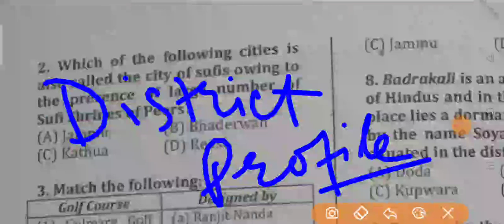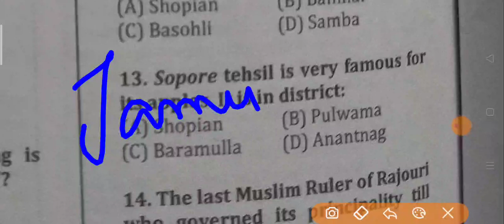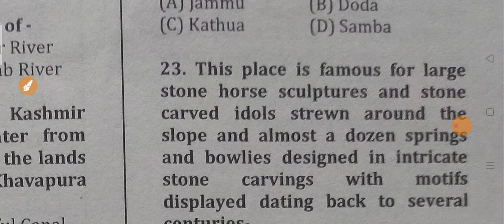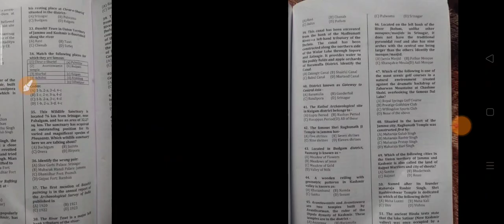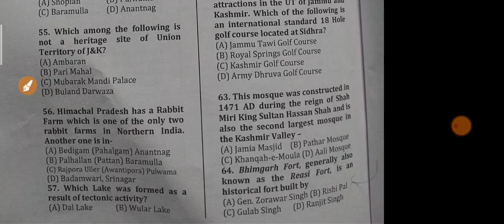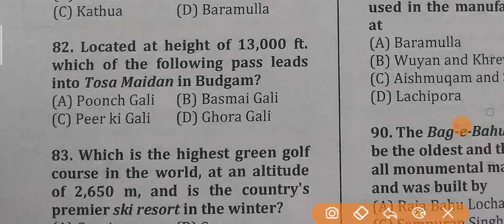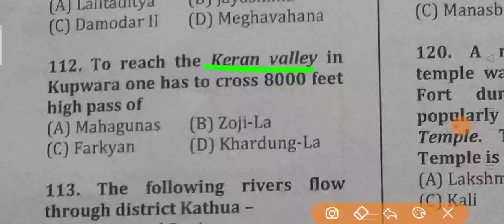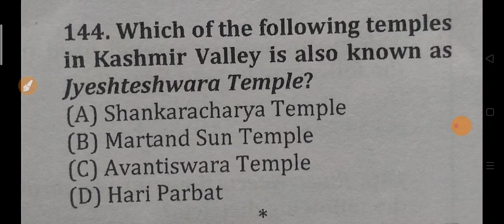District profile of J&k || Mock Test || Jkp BORDER BATALLION || jkssb || JKPSC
jkpborderbatallion# jkssb
fundamental rights
fundamental duties
article 14
article 20
article 21
jkp border battalion important question,

jkp border battalion written exam date,

general science for jkp,
jkp general science
biology for jkp border batallion
chemistry for jkp BORDER BATALLION
physics for jkp border batallion
100 marks Mock tesT
inter tropical convergence zone